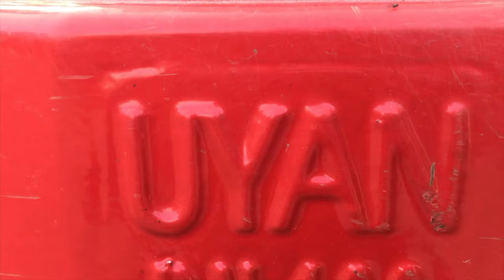"Uyan Ey Uyuyan" (Cem Kervan) Klibi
Cem Kervan'ın yeni albümü "Sev! Sev!" çıktı! Tüm dijital platformlarda (Spotify, Apple Music, Amazon Music, YouTube Music, Deezer, Tidal vb.). Yeni albümü kutlamak için Cem, "Uyan Ey Uyuyan" adlı eski bir deyişi için yeni bir klip hazırladı. Deyişin sözleri İncil-i Şerif'in Efesliler Suresi'nin 5:8-14 bölümünden esinlendi. İyi seyirler!

"Uyan Ey Uyuyan"
Deyiş, Cem Kervan'ın "Şaha Doğru Giden Kervan" albümünde yer alır.
Albümün Çıkış Tarihi: 10 Mayıs, 2009

Sözler:

Uyan Ey Uyuyan

Uyan ey uyuyan ölümden diril
Mesih üzerine ışık saçacak
Yıldız gibi parla sen parıl parıl

Sizler bir zamanlar karanlıktınız
Ama şimdi Şah’ta hak ışıksınız
Her an Şah nuruna bakacaksınız

Mesih’in ışığı sizde erenler
Şah İsa’nın aşkı ile yananlar
Dünyanın ışığı sizsiniz canlar

Esin Kaynağı: İncil'in Efesliler Suresi 5:8-14